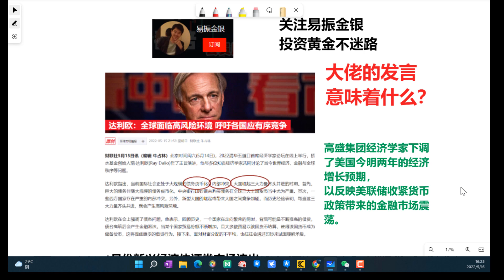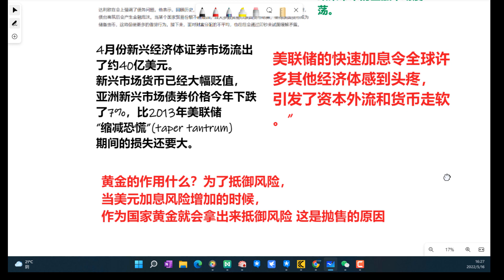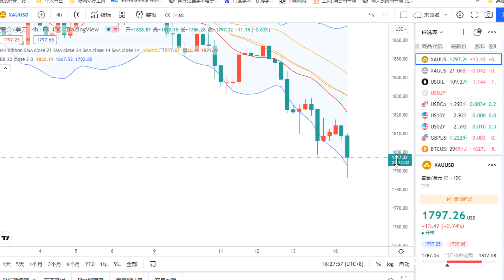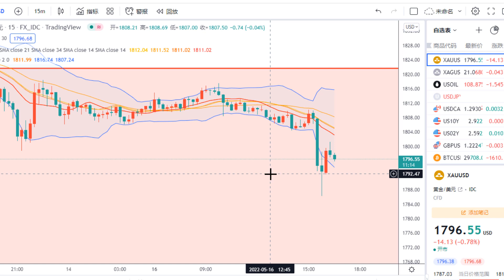黄金走势：5月16日美联储加息令世界头痛，桥水基金看空世界经济，黄金底部筑底一波三折